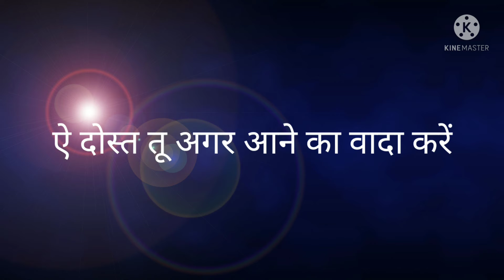shayari friendship day special